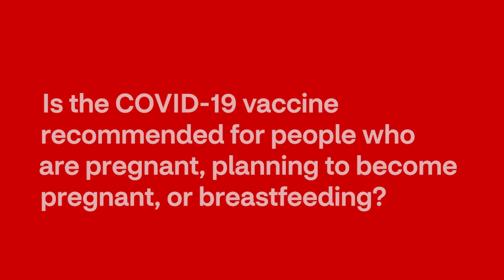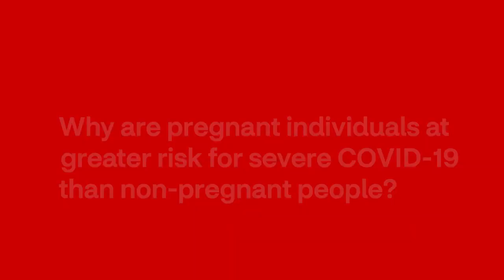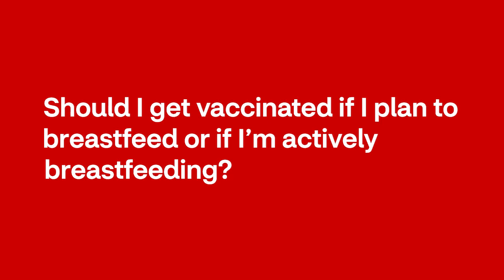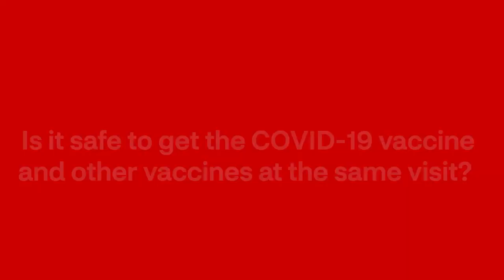FAQ: COVID-19 vaccination for people planning pregnancy, pregnant and breastfeeding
The CDC strongly recommends that people who are pregnant, planning to become pregnant, or are breastfeeding, receive COVID-19 vaccination. Learn more from Dr. Nevins, Clinical Solutions Medical Director at CVS Health.